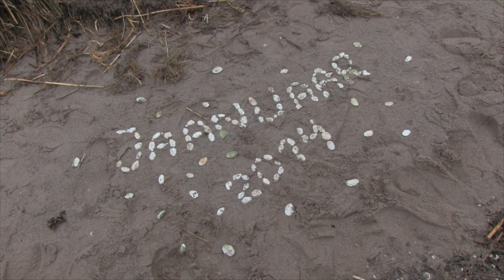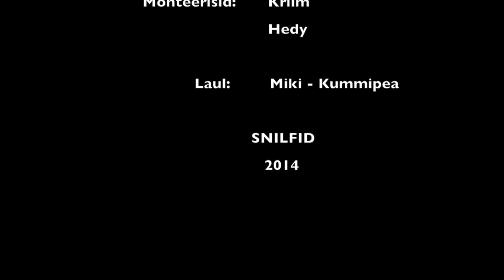Siilude TeeVee 3.osa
This video is about Siilud 3